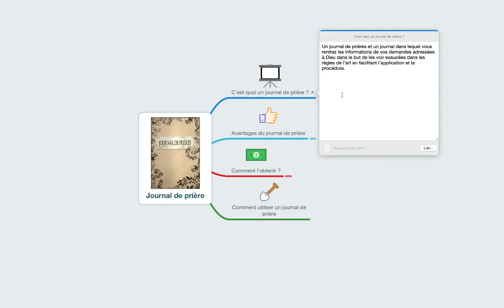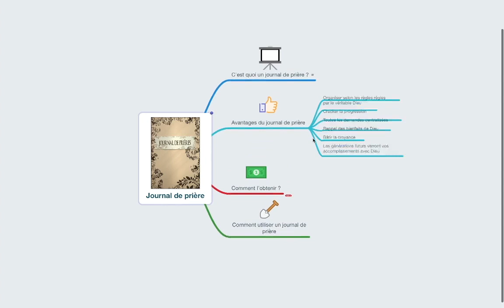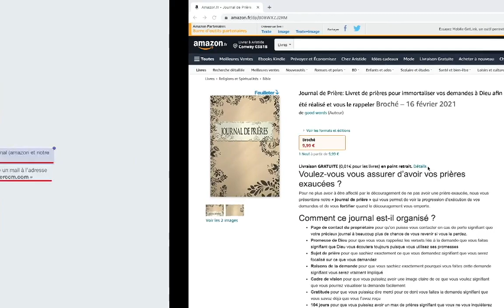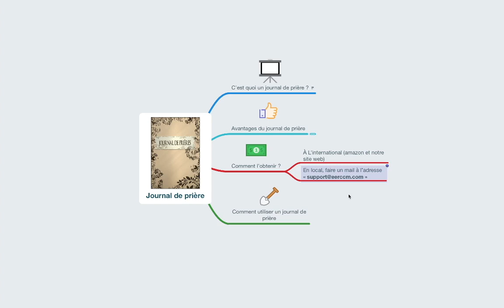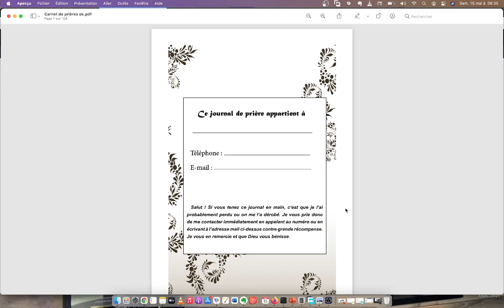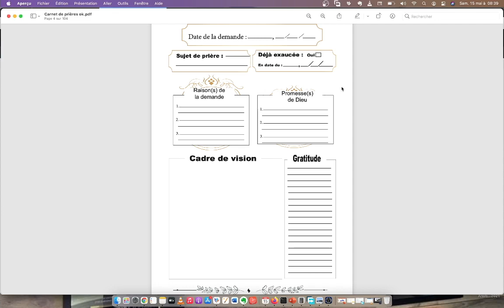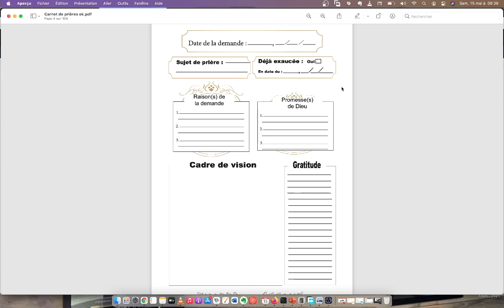Comment utiliser facilement et efficacement un journal de prière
👇👇👇 Déroulez (en cliquant sur « plus ») pour voir toute la description👇👇👇

Commandez le journal de prière à l’internationale

★☆★ Voir l'article de blog ★☆★
 lien de l'article ► bientôt disponible

★☆★ Nos livres ★☆★
La bible
Les administrations bibliques
Les clés fondamentales de la prière miraculeuse

★☆★ Suivez-moi ★☆★